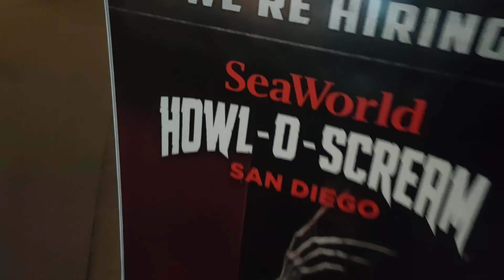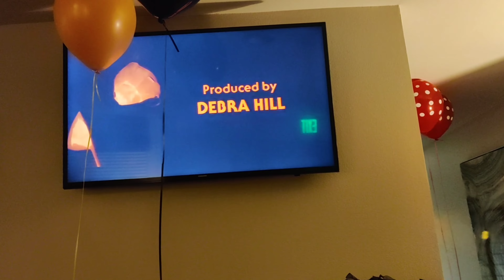San Diego Hip Hop/Horror Artist | The Book of 7 vlog | Episode 12 | Scary Adventures with 7!!!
San Diego Hip Hop/Horror Artist and more!

The Book of 7 is my 1st vlog series about my life, I'm a San Diego Hip Hop / Horror Artist and more! In this episode I take you along to SeaWorld's Howl O Scream and to Reverie's Listening party at a Funeral home!!!😈🎃👻💀🏵️🎶⚰️

Footage and edits are by San Diego Hip Hop Artist, 7 Octoberz.